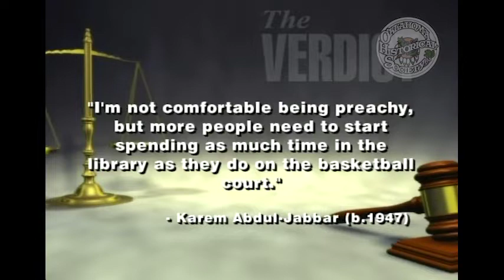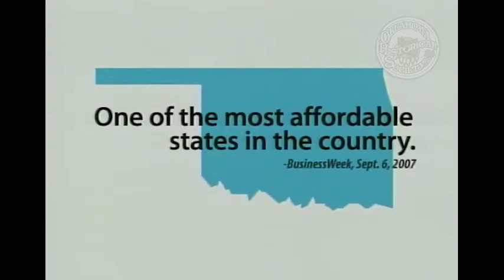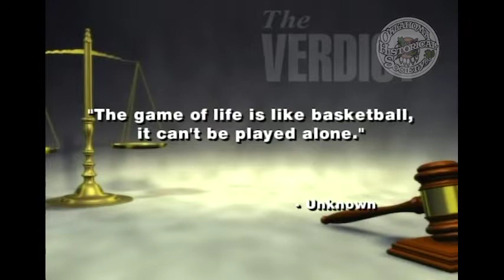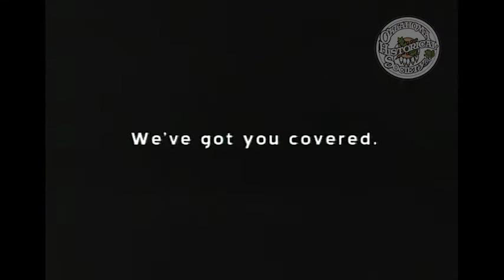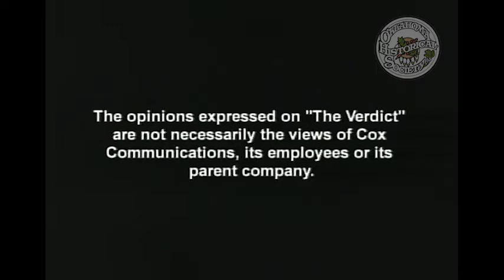The Verdict: Meet the Coach - Finally. 9/7/2008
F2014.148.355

Description: Guest: Jeff Capel, Head Coach, OU Men's Basketball. Capel discusses his vision for the team and how he came to become a coach.

Oklahoma

Extent (quantity/size): 00:30:00

Subjects: Basketball / Legal television programs / University of Oklahoma